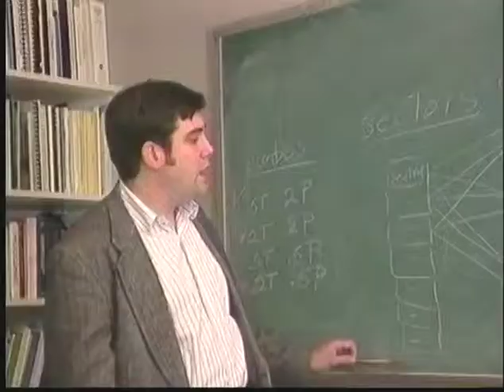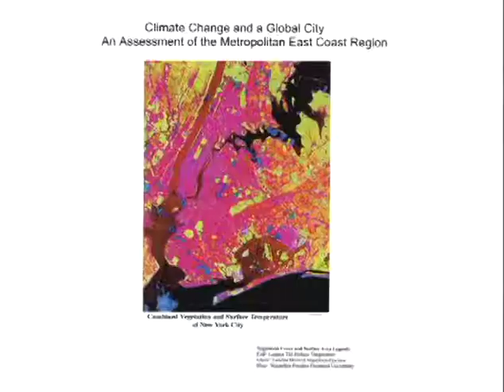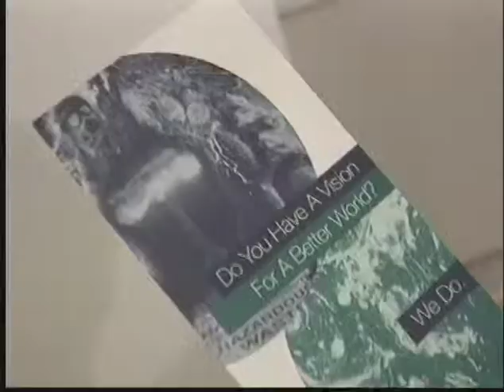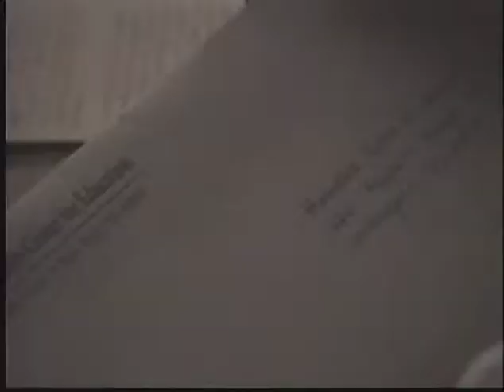ECO ACTION TRAILER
This short trailer features the key elements in a thirty minute pilot for an environmental news magazine proposing how to meet, research and take action to heal our environmental problems. First, find an environmental issue in a local community (everyone has one) and create a buzz about it through a kind of street vox popoli series of interviews; secondly who is the "Eco-warrior," the person in that community most actively involved with a solution;  thirdly, who is benefiting from the problem and who is already doing something about it, on a governmental (EPA) or environmental organization (Sierra Club, Nature Conservancy) and how have they been successful or not; fourth, are there any "armchair warriors," actively participating in finding solutions through social media; and fifth, are there any artists involved helping to promote awareness? By tying all these elements into a 30 minute environmental news magazine, we propose to develop a series of 30 minute segments that can be live streamed through multiple platforms to raise awareness. D'Arc Productions would hire out for a fee, and create these 30 minute segments on an on-going basis. to get an idea of how this would work watch our pilot on Global Warming, (parts 1, 2, and 3).